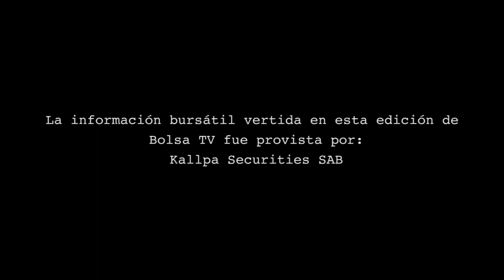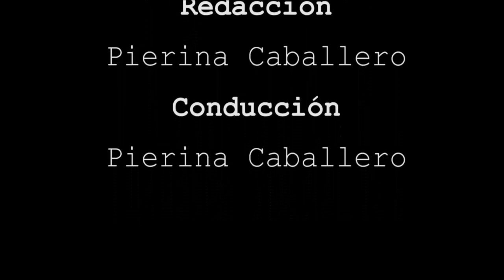BOLSA TV (21/06/2016)